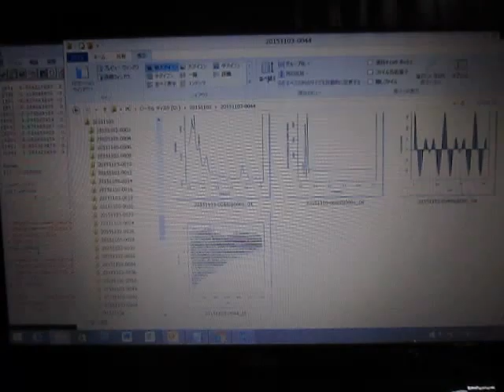超音波システムの発振制御技術 ultrasonic-labo